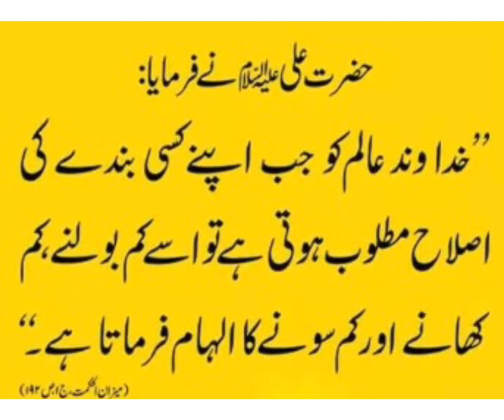Ahadess Mubarak Hazrat Muhammad (SAW)